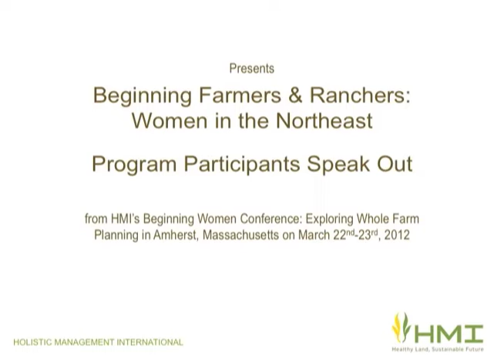Christine Doherty-Pressmen, HMI Beginning Farmers & Ranchers: Women in the Northeast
Christine Doherty Pressmen
Nomadic Farms
Wilton, NH.
Holistic Management Practitioner

Recorded at the Beginning Women Farmers & Ranchers conference on March 22, 2012 In Amherst Massachusetts

Camera and Editing by John Harrison